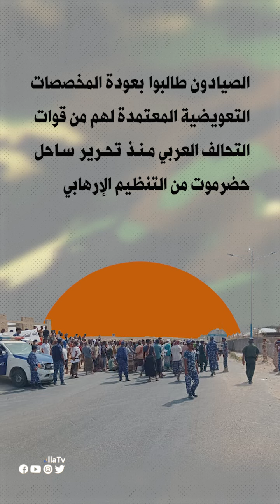شاهد | وقفة لصيادي شحير ومحافظ حضرموت حاضرا مستمعا لمطالبهم